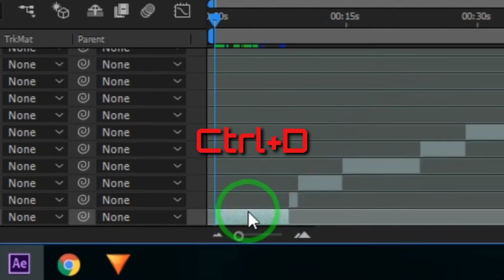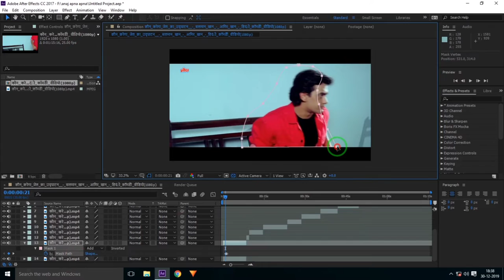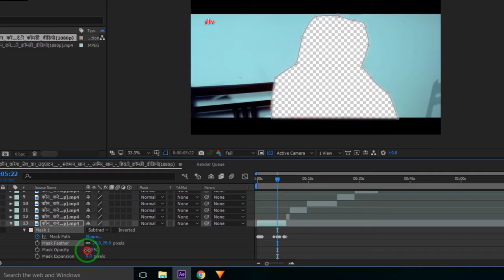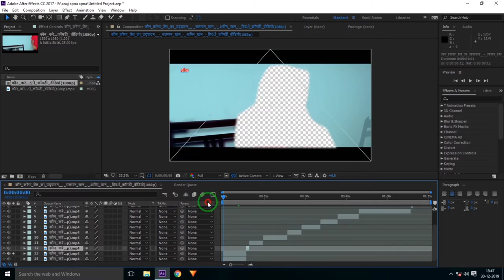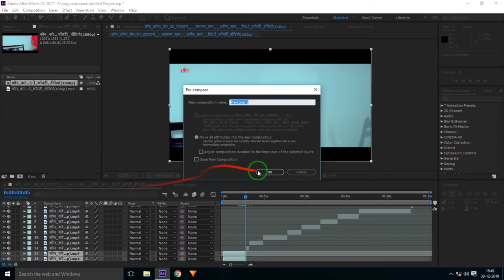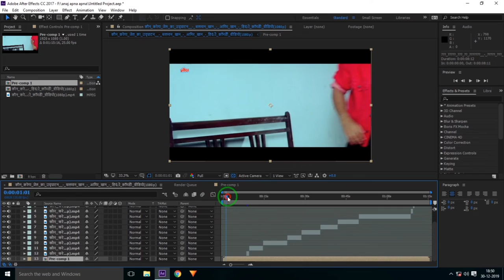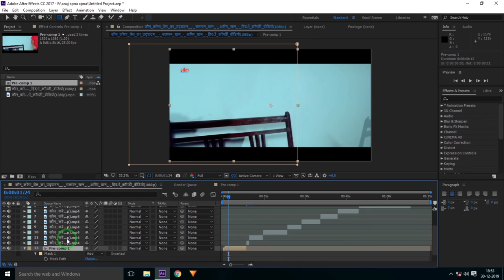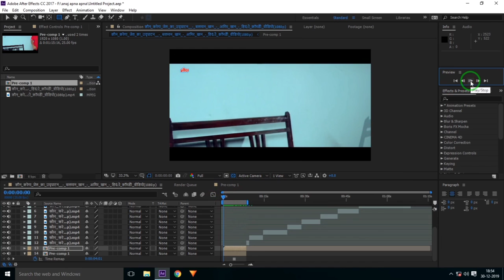Adobe after effects object remove tutorial by action ka reaction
Hi friends in this video tutorial i show you how to remove object or hero in any movie scenes in Adobe after effects.